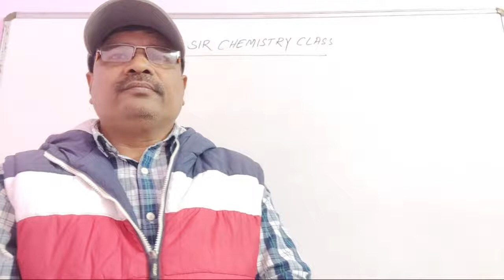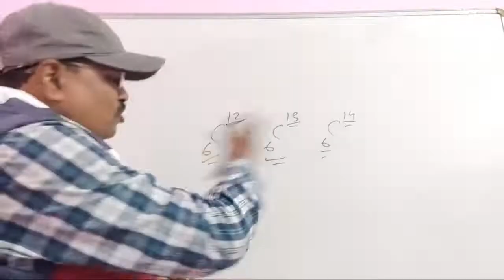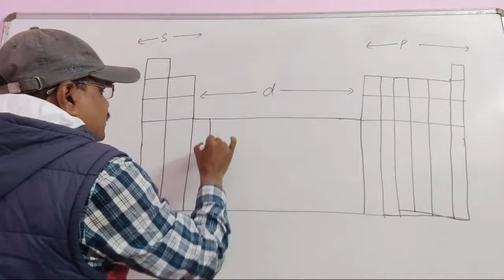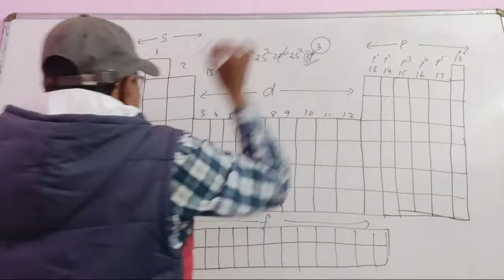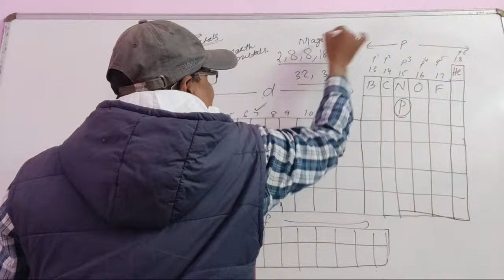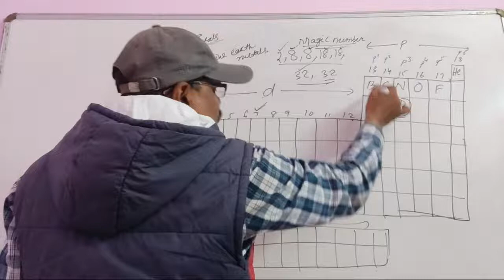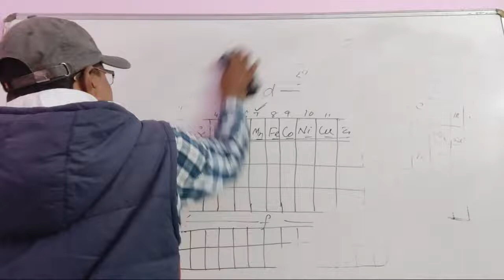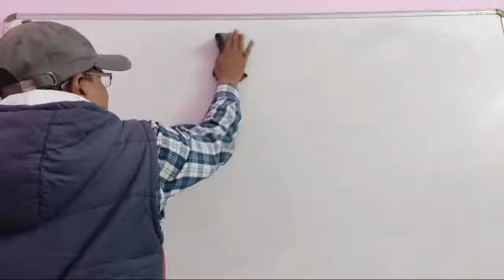PERIODIC CLASSIFICATION OF ELEMENTS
chse odisha chemistry